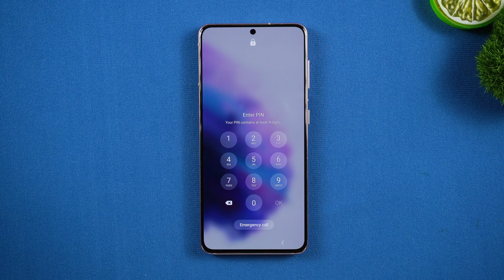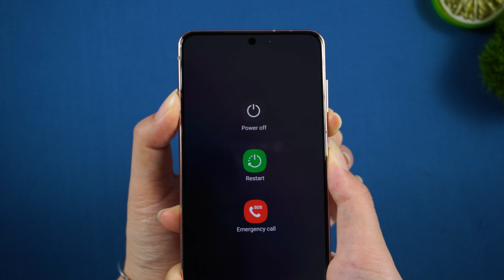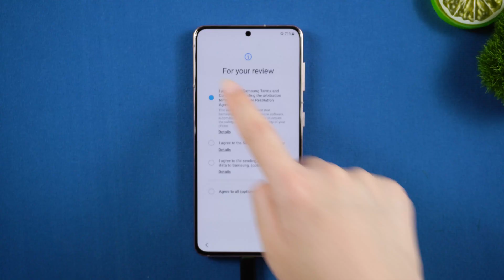UltFone: How to Use UltFone Android Screen Unlock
In today's tutorial, you'll learn how to use UltFone Android Screen Unlock.

💌Chapters:
0:00 Intro & Preview
0:21 Open UltFone ToolKit Android Screen Unlock
0:30 Connect your Phone to PC.
0:33 Start to Remove
1:00 Put your Android into Recovery Mode
1:20 Reset the Device According to the Instructions
2:07 Remove Successfully